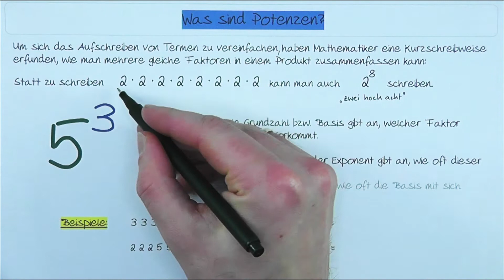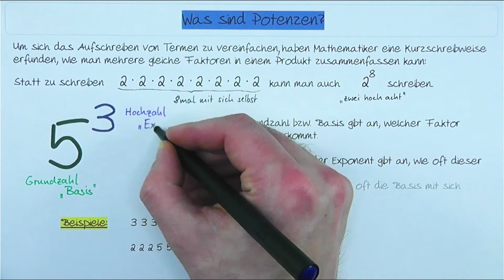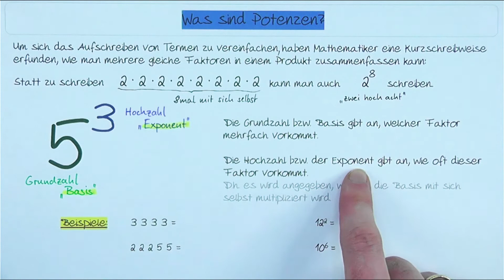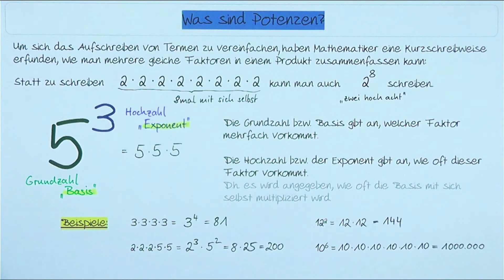Wieder so ein Mathe-Quatsch: Potenzen. Bestimmt VOLL schwierig -- überhaupt NICHT!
Wenn du dich fragst, was Potenzen sind und wie man sie berechnet, bist du hier genau richtig!